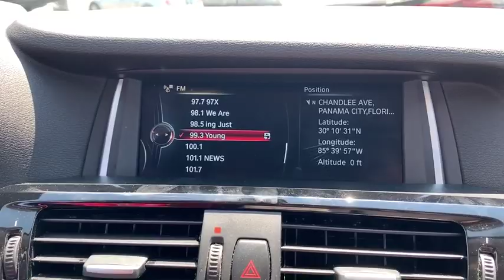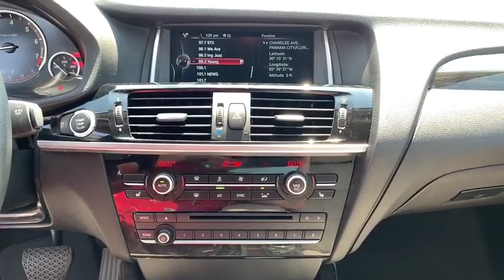2015 BMW X4 Fort Walton Beach, Tallahassee, Panama City, Dothan, Pensacola, FL PC6541A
Used 2015 BMW X4 available in Panama City, Florida at Bay Chrysler Dodge Jeep Ram. Servicing the Fort Walton Beach, Tallahassee, Panama City, Dothan, Pensacola, FL area.

Bay CDJR
641 W 15th st

Thank you for visiting another one of Bay Lincolns online listings! Please continue for more information on this 2015 BMW X4 xDrive28i with 49378mi. CARFAX BuyBack Guarantee is reassurance that any major issues with this vehicle will show on CARFAX report. With this exceptional SUV youll get sport utility and comfort. Excellence luxury and stature are just a few of the pillars this car is built upon. This BMW X4 xDrive28i comes equipped with all wheel drive which means no limitations as to how or where you can drive. Different terrains and varying weather conditions will have little effect as to how this vehicle performs. The X4 xDrive28i is well maintained and has just 49378mi. This low amount of miles makes this vehicle incomparable to the competition. More information about the 2015 BMW X4: As its name would suggest the X4 slots between the X3 and X5 in terms of base price. Functionally it is similar to the less expensive X3 however like the X6 the X4 offers a sensuous sloping roofline giving the X4 a unique and attractive look. The end result is a vehicle that offers both sporty styling and SUV-like practicality and ground clearance. The X4 starts at $44700. This model sets itself apart with good ground clearance All-wheel drive great handling for an SUV powerful but efficient engines and coupe-like styling. See it at Bay Used Car Center in Panama City FL.